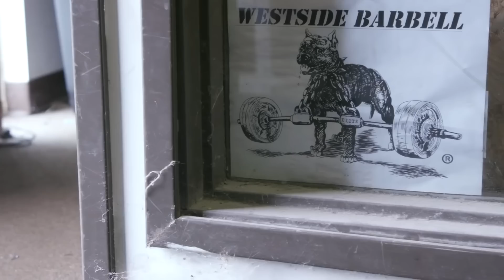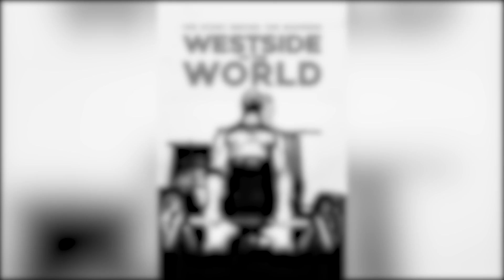"Louie Simmons Fired Me!" | Westside Vs. The World REVIEW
Mark reviews the new documentary Westside Vs. The World. What did you think about the movie?